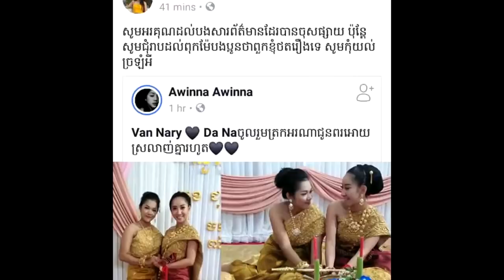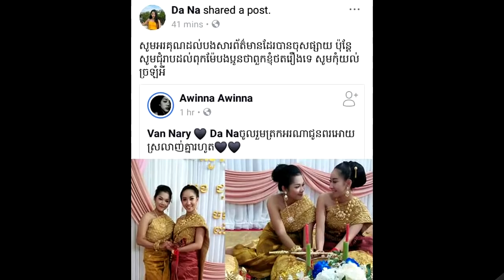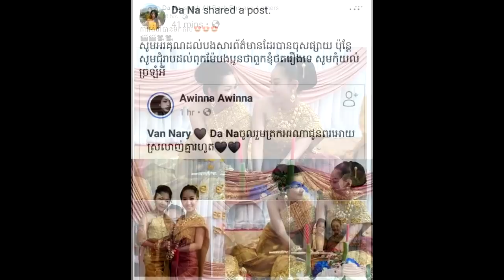ហួសចិត្ត!!! ដឹងការពិតនៅពីក្រោយ​រូបថតស្រីៗ រៀបការនឹងគ្នាកំពុង​ល្បីទាំងនេះហើយ​ដាច់ផ្ងារ